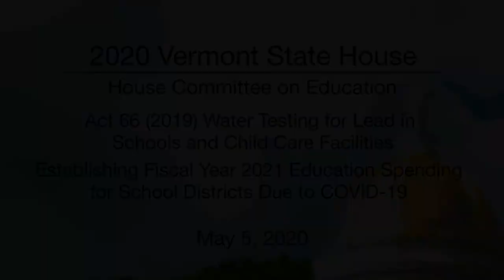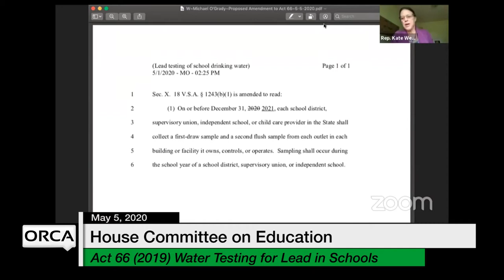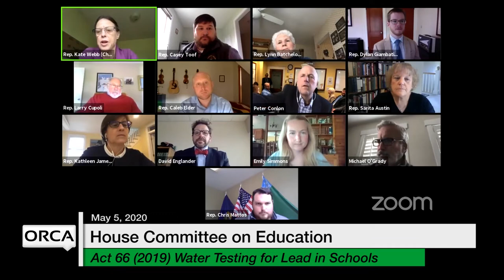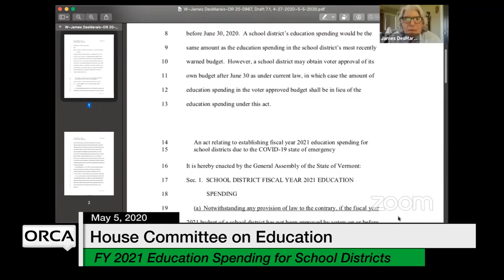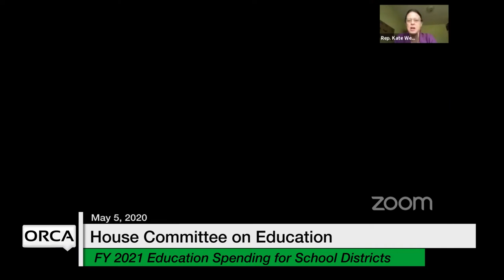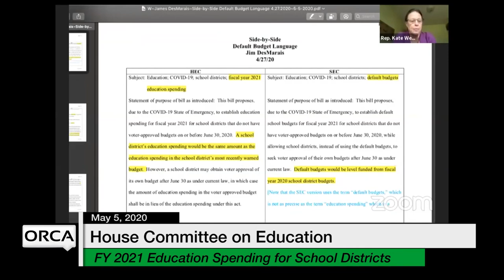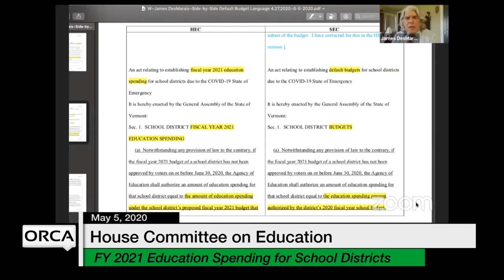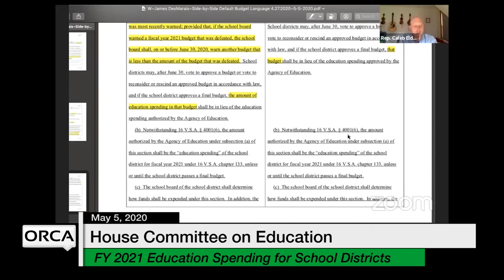Vermont State House - Act 66 (2019) Water Testing for Lead, FY2021 Education Spending 5/5/2020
Act 66 (2019) Water Testing for Lead in Schools and Child Care Facilities, Establishing Fiscal Year 2021 Education Spending for School Districts Due to COVID-19